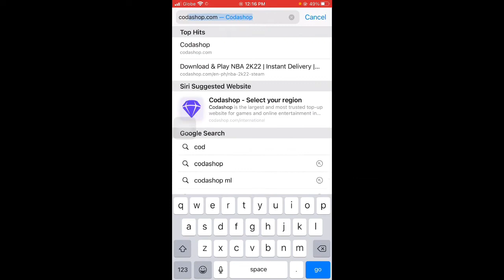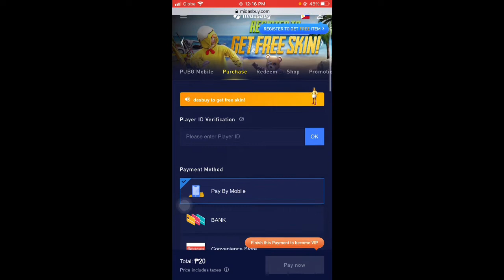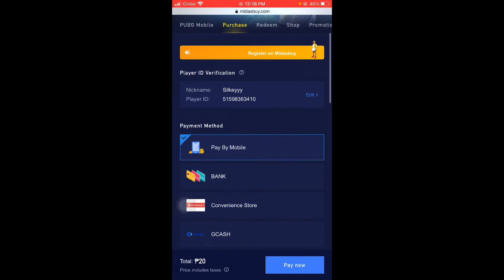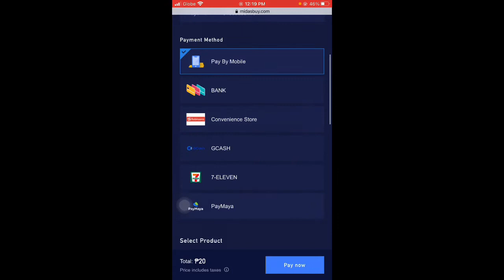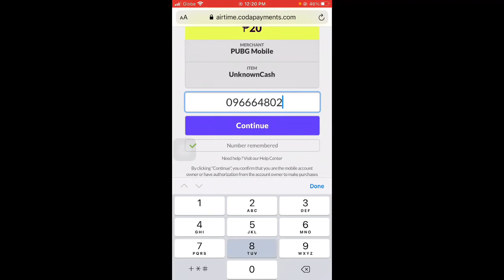How to buy UC in pubg mobile using load